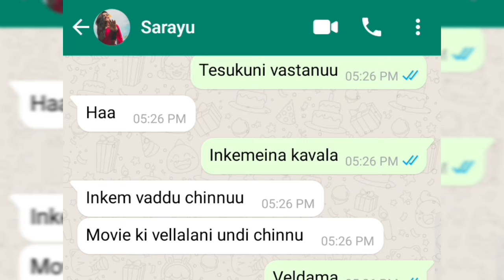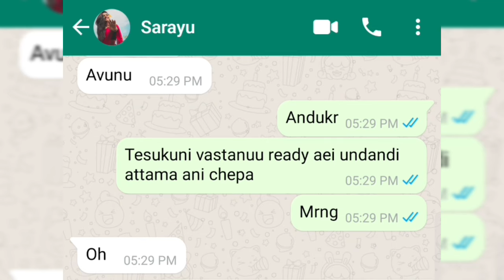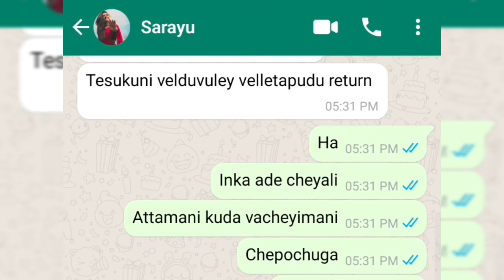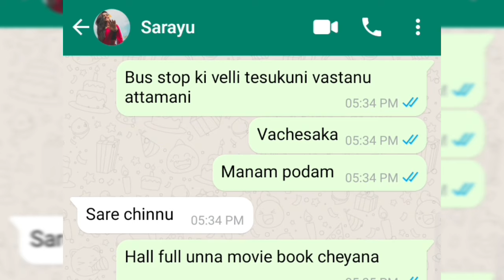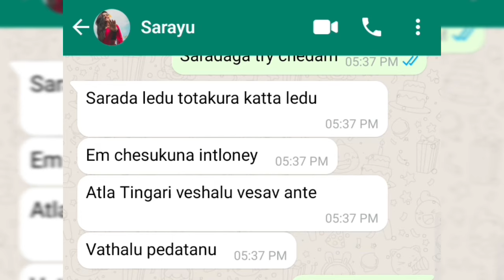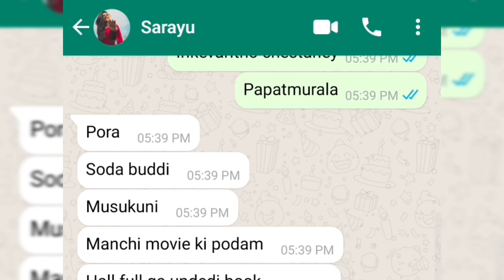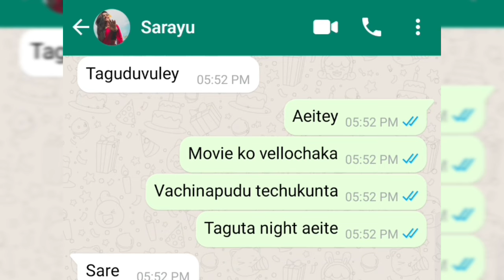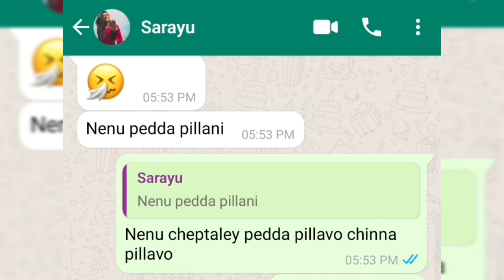Ninne premistuna❤️Episode-41movie ki Kali ga unna hall Aeite romance bagutadi🙈rei manaki pellieindi